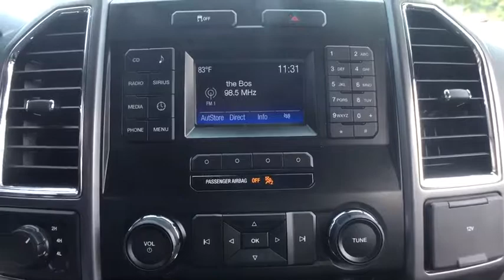2015 Ford F-150 Westborough, Worcester, Framingham, Acton, Fitchburg, MA 71009A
Green Gem Metallic Used 2015 Ford F-150 available in Westborough, Massachusetts at Colonial CDJR. Servicing the Worcester, Framingham, Acton, Fitchburg, MA area.

Colonial CDJR
24 Coolidge St